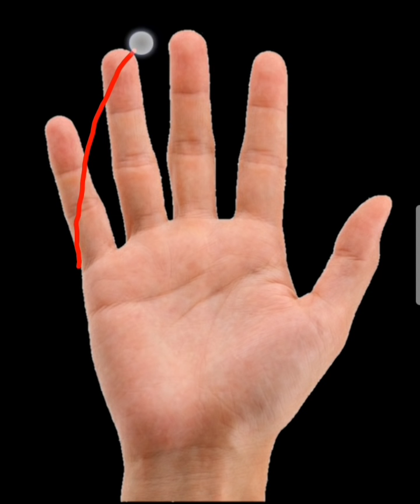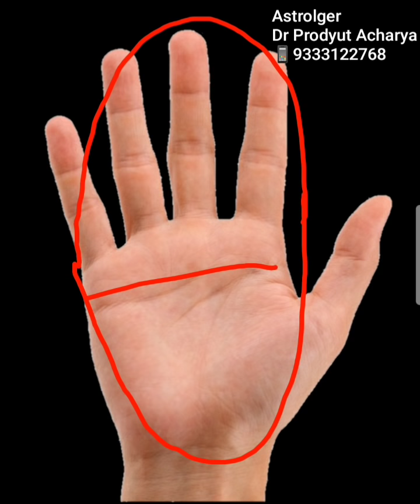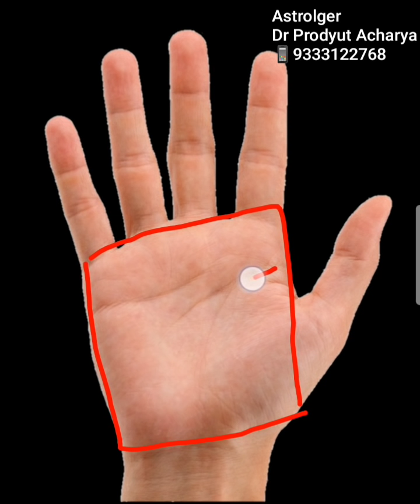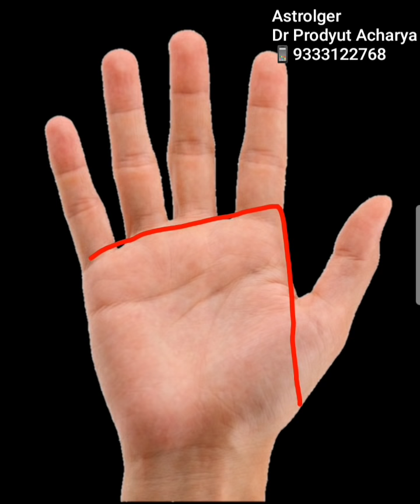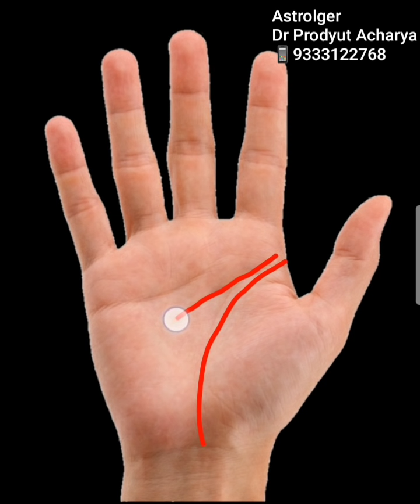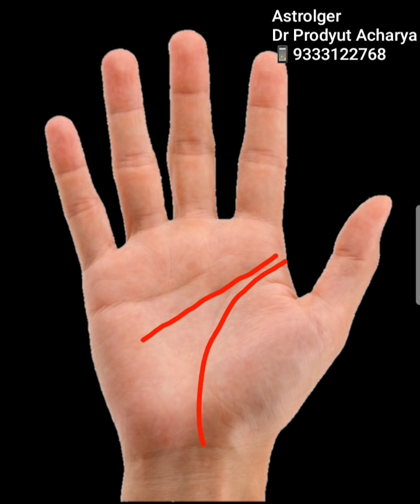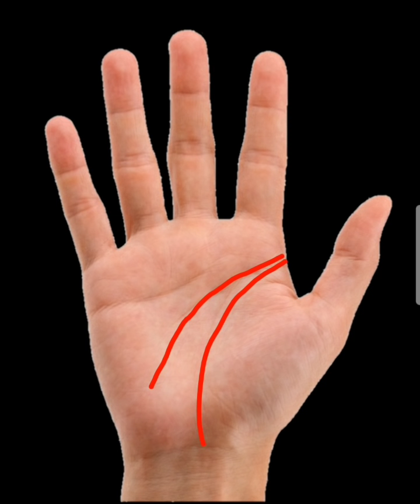হাতে শিরোরেখা বা মস্তিষ্ক রেখার গুণাবলী || PALMISTRY-THE HEADLINE